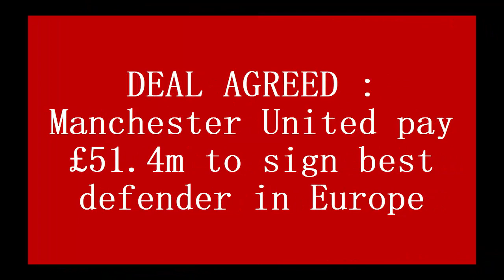DEAL AGREED : Manchester United pay £51.4m to sign best defender in Europe